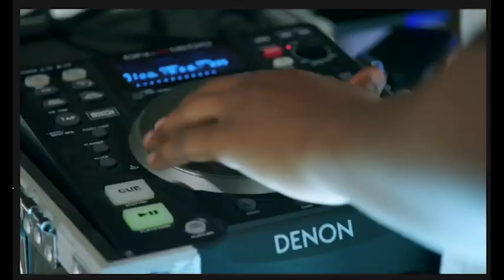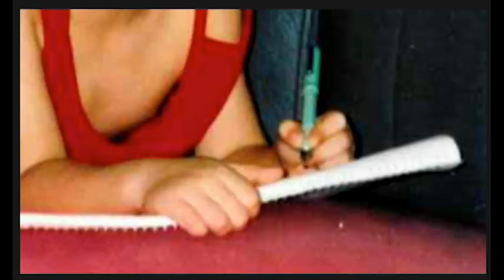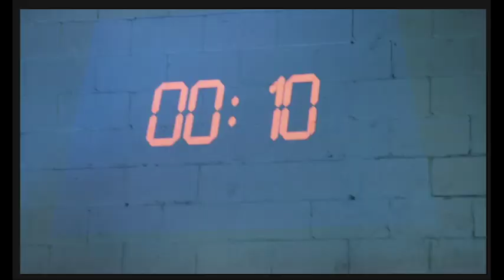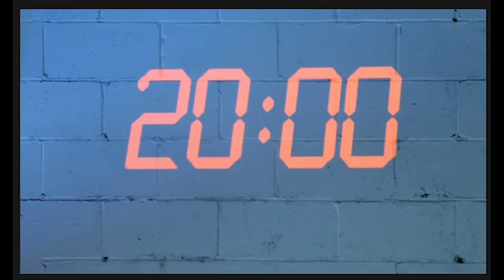CBC Crash Gallery Jace Kim part